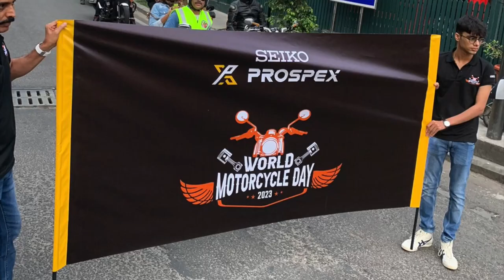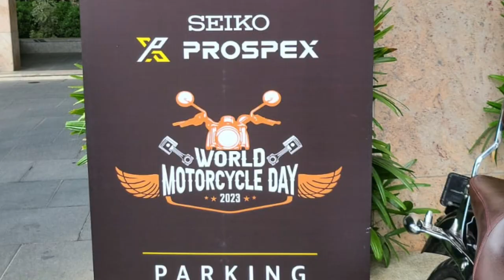World Motorcycle Day - Tusker Harley Davidson Bangalore